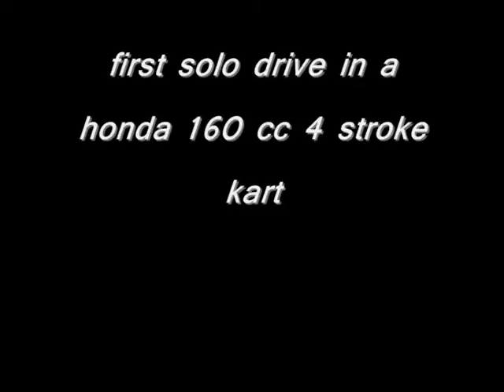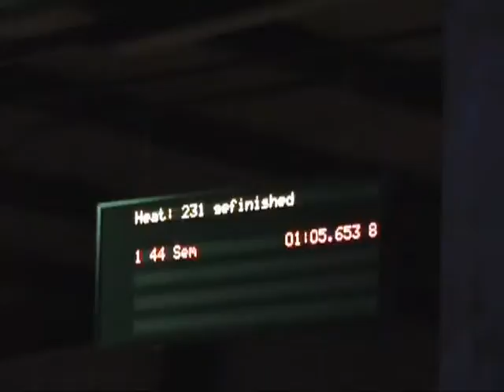semfirstkart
sem first time in a 160 cc 4 stroke kart